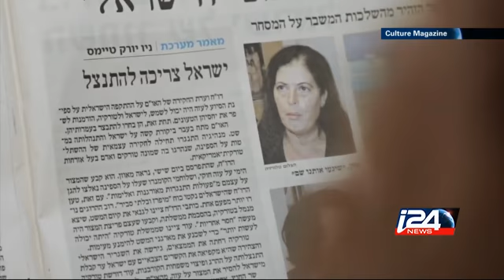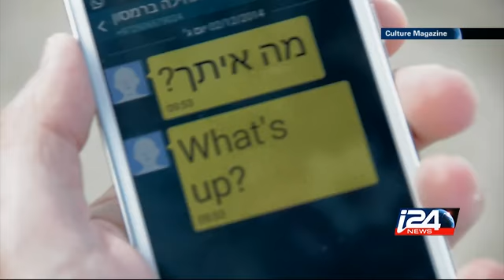Culture - 01/05/2015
A talk with the editor of a new online magazine that focuses on photojournalism; A look at the surprising viral campaign for the upcoming Israeli elections; And what actual jazz musicians think of the film "whiplash" i24news is an international 24-hour news and current affairs television channel based in Jaffa Port.